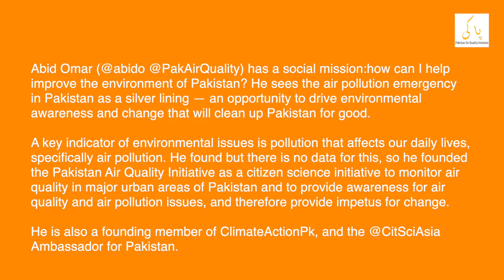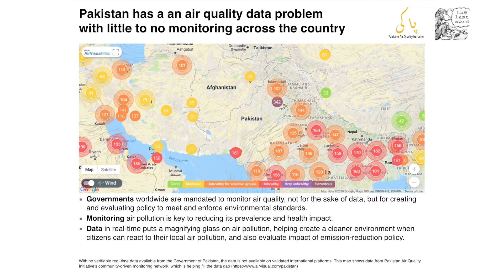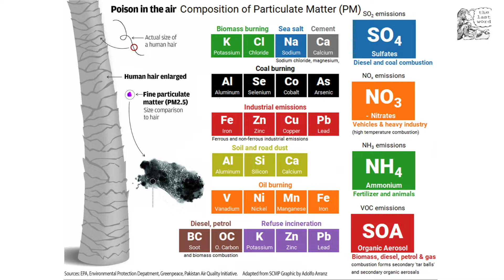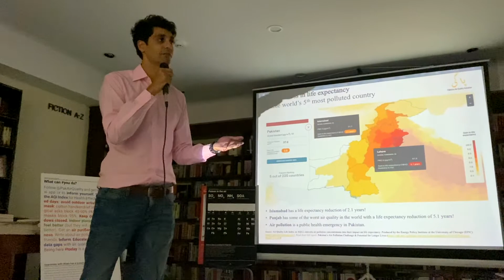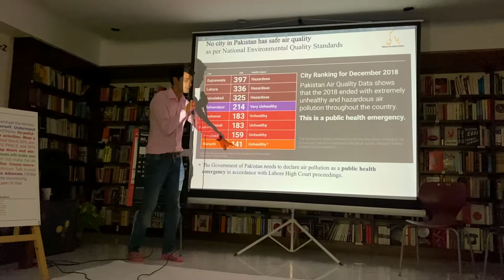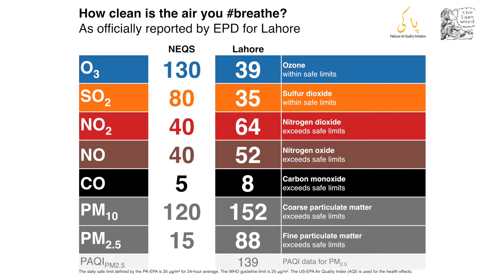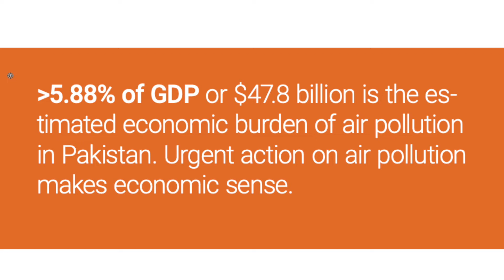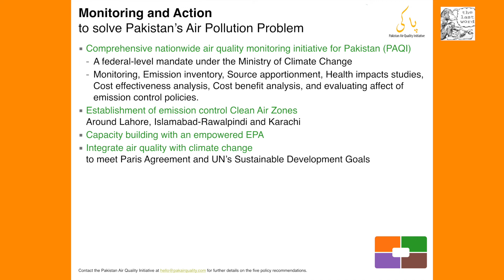Toxic Air: The health emergency they don't want you to know about | Abid Omar | The Last Word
For 4 years Lahore has languished under a layer of toxic air. When we see it, we call it smog. But it’s always there, irritating our eyes, throat, head and chest.

Abid Omar, founder of the Pakistan Air Quality Initiative, presents the data behind the AirPollution emergency in Pakistan.

The health impacts of toxic air are so severe for children and the elderly that the only logical response is to call a public emergency. Several steps had been laid out by the Government of Punjab in their own Punjab Clean Air Action Plan issued almost two years ago. Not one of these has been implemented.

The fact that we have an action plan, air quality monitors or a modicum of awareness is down to the persistence of civil society. We are coming together again to protect our children, our parents and ourselves.

An event by The Last Word 1st November 2019 with Abid Omar the founder of Pakistan Air Quality, Dawar Butt the founder of Saans Lenay Do and Dr. Zulfiqar Mir with a special interest in Public Health, talk about the magnitude of the crisis and what we need to do next.